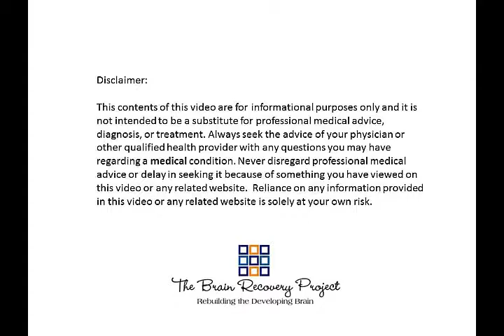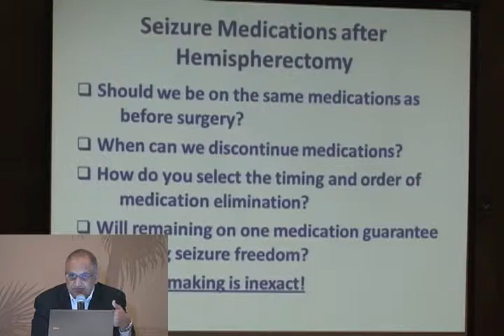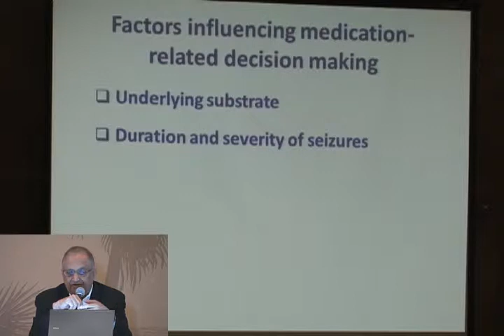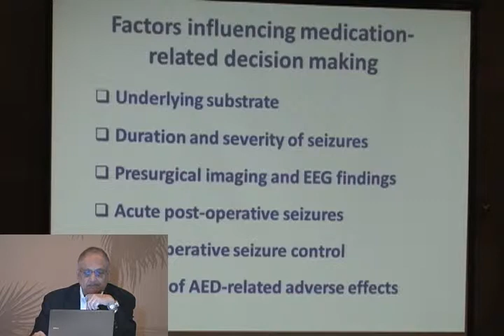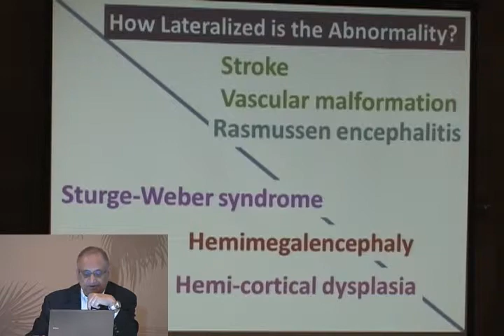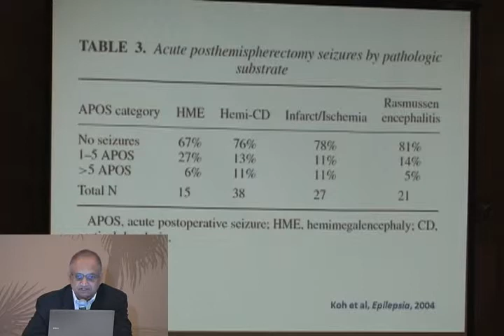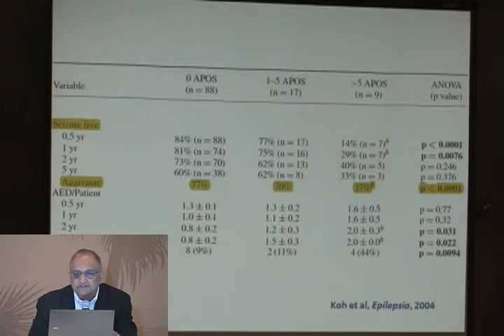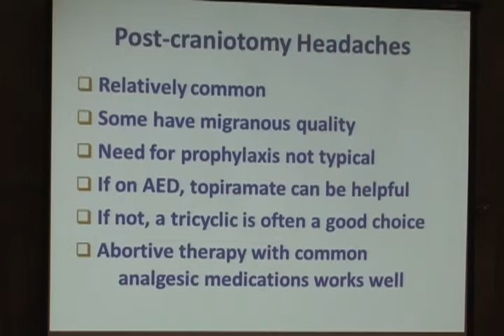RETURN OF SEIZURES, SEIZURE MEDICATION, AND HEADACHES AFTER HEMISPHERECTOMY/CRANIOTOMY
Raman Sankar, M.D., Professor of Neurology and Pediatrics and Chief of Pediatric Neurology, David Geffen School of Medicine, UCLA, discusses seizure medication after hemispherectomy surgery, at the 2011 International Hemispherectomy Conference and Family reunion sponsored by the Hemispherectomy Foundation.  Some discussion of migraines included.

Our mission is to enhance the lives of children who need neurosurgery to treat their seizures. We do this through our impactful programs, services, and research before, during, and after surgery.

Info + Resources: Our website contains information, downloadable guides, videos, and evidence-based knowledge to help you navigate your child's epilepsy surgery journey.

Parent Support Navigator Program: Our support navigators are trained in evidence-based peer support practices. They speak English, Spanish, French, Portuguese, Farsi, Hindi, and Malay Indonesian.

Surgical Evaluation Travel Scholarship: Up to $1,000 in reimbursed travel costs for families who seek an epilepsy surgery evaluation for their child more than 50 miles from home.

School Training: We help school teams understand your child's strengths and challenges after epilepsy surgery.

X: @PESAlliance